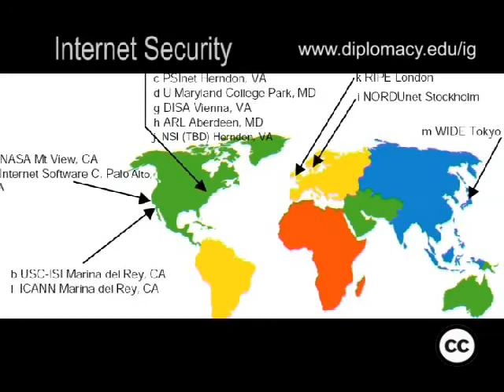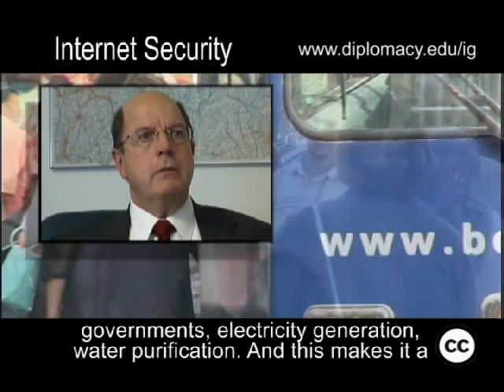IG DVD: Internet Security [Internet Governance DVD]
At the bottom level - telecommunication infrastructure - there is a risk of the physical network being destroyed...
internetsafety, InternetGovernance, Internet, security, Cybersecurity, DiploFoundation